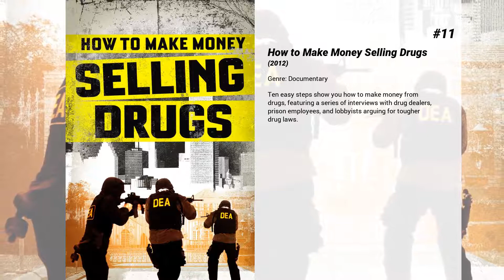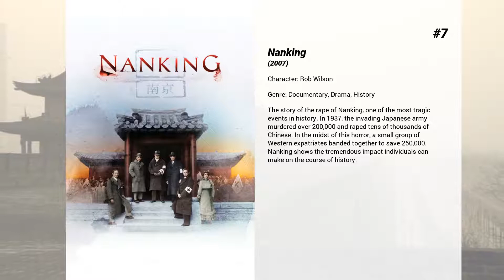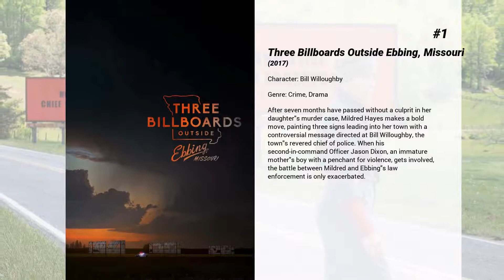Best Woody Harrelson movies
Welcome to... Best Woody Harrelson movies! In our channel you will find hundreds of TOPS and rankings of the best films of all genres, actors and nationalities.

Best Woody Harrelson movies presents...

15. The People vs. Larry Flynt
Larry Flynt is the hedonistically obnoxious, but indomitable, publisher of Hustler magazine. The film recounts his struggle to make an honest living publishing his girlie magazine and how it changes into a battle to protect the freedom of speech for all people.

14. North Country
A fictionalized account of the first major successful sexual harassment case in the United States -- Jenson vs. Eveleth Mines, where a woman who endured a range of abuse while working as a miner filed and won the landmark 1984 lawsuit.

13. The Glass Castle
A young girl is raised in a dysfunctional family constantly on the run from the FBI. Living in poverty, she comes of age guided by her drunkard, ingenious father who distracts her with magical stories to keep her mind off the family's dire state, and her selfish, nonconformist mother who has no intention of raising a family, along with her younger brother and sister, and her other older sister. Together, they fend for each other as they mature in an unorthodox journey that is their family life.

12. Natural Born Killers
Two victims of traumatized childhoods become lovers and psychopathic serial murderers irresponsibly glorified by the mass media.

11. How to Make Money Selling Drugs
Ten easy steps show you how to make money from drugs, featuring a series of interviews with drug dealers, prison employees, and lobbyists arguing for tougher drug laws.

10. The Hunger Games
Every year in the ruins of what was once North America, the nation of Panem forces each of its twelve districts to send a teenage boy and girl to compete in the Hunger Games.  Part twisted entertainment, part government intimidation tactic, the Hunger Games are a nationally televised event in which "Tributes" must fight with one another until one survivor remains.  Pitted against highly-trained Tributes who have prepared for these Games their entire lives, Katniss is forced to rely upon her sharp instincts as well as the mentorship of drunken former victor Haymitch Abernathy.  If she’s ever to return home to District 12, Katniss must make impossible choices in the arena that weigh survival against humanity and life against love. The world will be watching.

9. Zombieland
Columbus has made a habit of running from what scares him. Tallahassee doesn't have fears. If he did, he'd kick their ever-living ass. In a world overrun by zombies, these two are perfectly evolved survivors. But now, they're about to stare down the most terrifying prospect of all: each other.

8. The Edge of Seventeen
Two high school girls are best friends until one dates the other's older brother, who is totally his sister's nemesis.

7. Nanking
The story of the rape of Nanking, one of the most tragic events in history. In 1937, the invading Japanese army murdered over 200,000 and raped tens of thousands of Chinese. In the midst of this horror, a small group of Western expatriates banded together to save 250,000. Nanking shows the tremendous impact individuals can make on the course of history.

6. The Thin Red Line
Based on the graphic novel by James Jones, The Thin Red Line tells the story of a group of men, an Army Rifle company called C-for-Charlie, who change, suffer, and ultimately make essential discoveries about themselves during the fierce World War II battle of Guadalcanal. It follows their journey, from the surprise of an unopposed landing, through the bloody and exhausting battles that follow, to the ultimate departure of those who survived. A powerful frontline cast - including Sean Penn, Nick Nolte, Woody Harrelson and George Clooney - explodes into action in this hauntingly realistic view of military and moral chaos in the Pacific during World War II.

5. Now You See Me
An FBI agent and an Interpol detective track a team of illusionists who pull off bank heists during their performances and reward their audiences with the money.

4. The Hunger Games: Catching Fire
Katniss Everdeen has returned home safe after winning the 74th Annual Hunger Games along with fellow tribute Peeta Mellark. Winning means that they must turn around and leave their family and close friends, embarking on a "Victor's Tour" of the districts. Along the way Katniss senses that a rebellion is simmering, but the Capitol is still very much in control as President Snow prepares the 75th Annual Hunger Games (The Quarter...